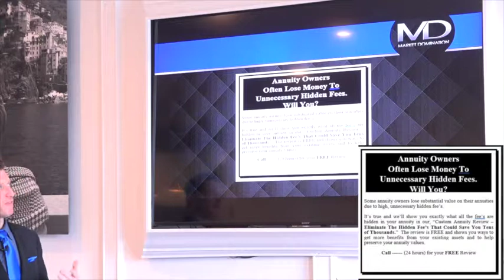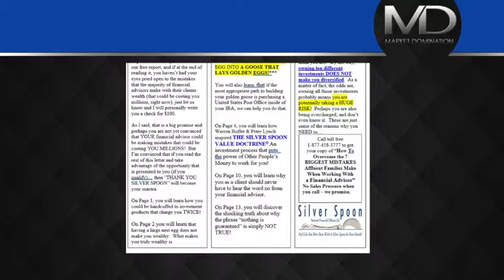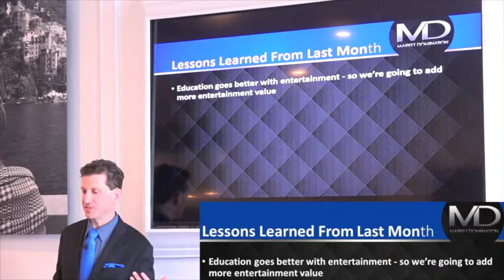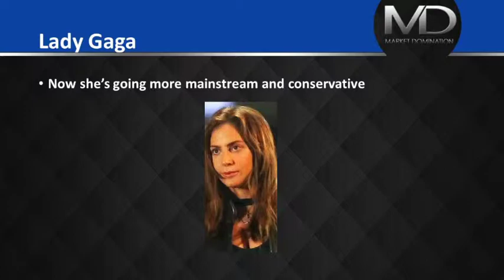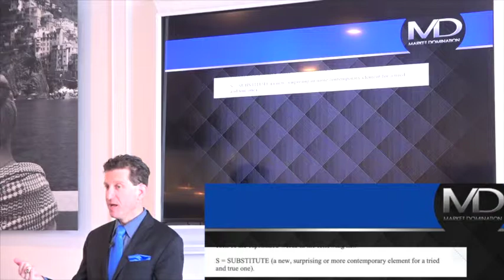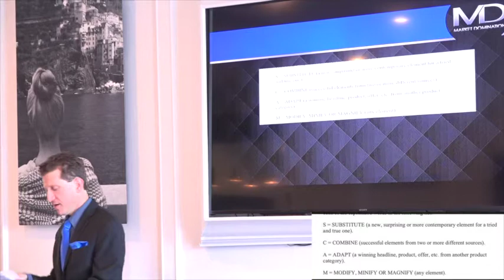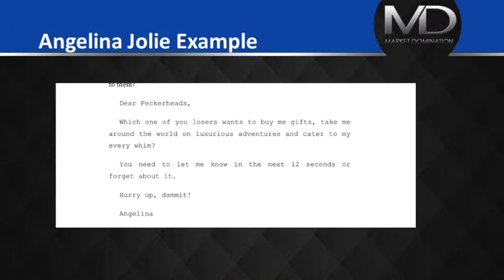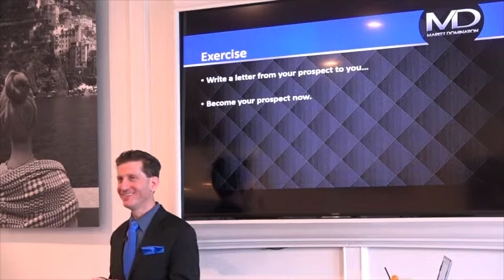April 12, 2019 Mastermind, Video of Seth's Highlights From Funnel Hacking Live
In this video from Mastermind back on April 12, 2019, Market Domination CEO and Founder, Seth Greene discusses the Lessons He Learned from his Magic Show at Mastermind that he performed last month. He also talked about Marketing Lessons He Learned From Lady Gaga and the Highlights he took at the Funnel Hacking Live event he attended recently.